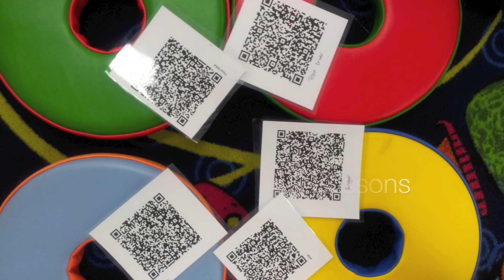ICT Lessons using QR Codes with Reception Children in EYFS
The end of this term saw us use QR codes for the introduction of our occupations topic. The part of our ICT lesson was to involve both the use of the camera tool, language and to be able to record the children speaking about what they would like to do when they grow up.
As my lessons are very short (40 Mins) we have to make sure that 1. the Learning Assistants are up to speed on the technical outcomes 2. that every minute is accounted for in terms of attaining our goal e.g. time devoted to technology use and the learning objective is in balance and 3. that technology isn't the be all and end all in an ICT lesson - Low tech is as effective as the bleeding edge (not that QR codes are the bleeding edge but they enhance and stimulate those children who would otherwise shy from what's intended.)
or look for the tags: iPad, EYFS or scroll through the blog roll.
Thanks,
Glenn